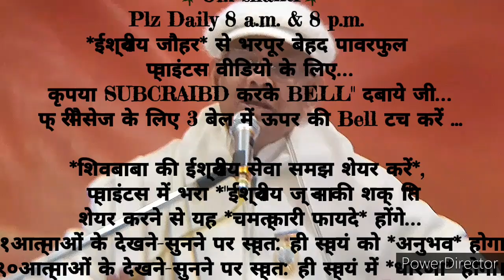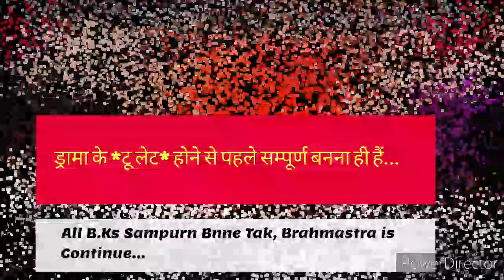२१दिन अभ्यास से *सदा बन्धन मुक्त रहने के अलौकिक संस्कार इमर्ज करने के 🇲🇰ईश्वरीय🇲🇰 गुह्य प्वाइंट्स...